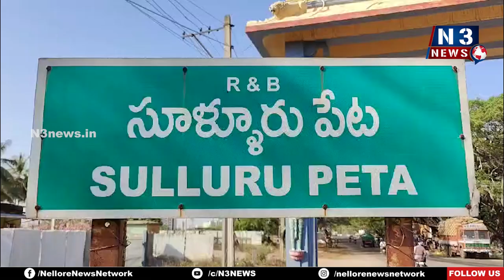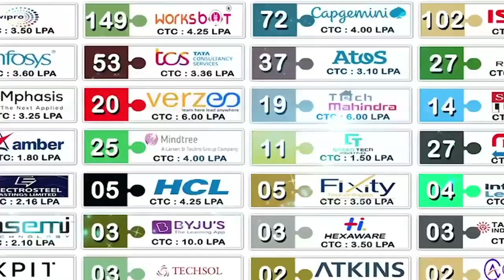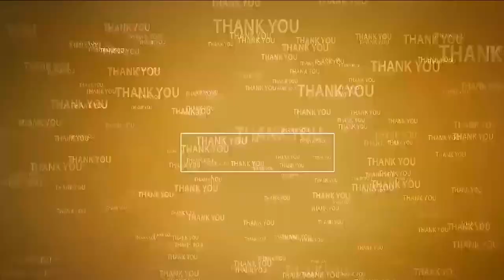80 శాతం రాయితీతో రైతుల‌కు విత్త‌నాలు పంపిణీ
- ఎమ్మెల్యే నెల‌వ‌ల‌
- సూళ్లూరుపేట‌లో రైతుల‌కి స‌బ్సిడీ విత్త‌నాలు పంపిణీ చేసిన ఎమ్మెల్యే